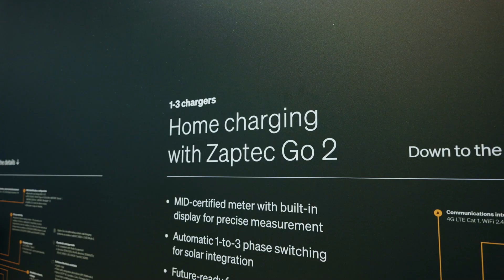Zaptec Go 2 – Bidirectional charging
Bidirectional charging is on everyone's lips at the moment – but what is it all about? We asked one of our in-house experts Mattias Nilsson to tell us a bit more about the features with our newest product, the Zaptec Go 2.